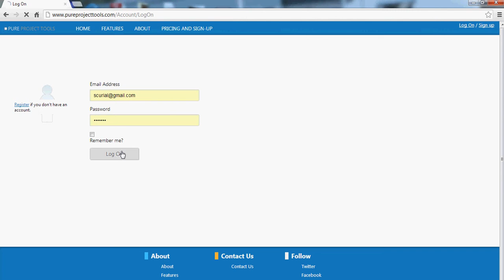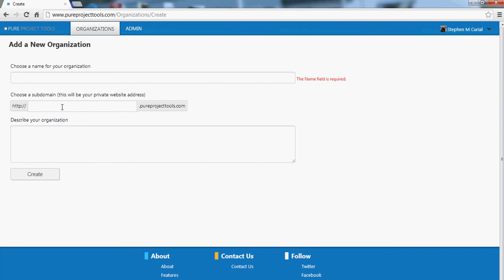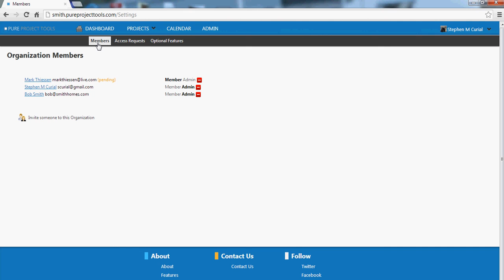PPT Organizations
An overview of Organizations in Pure Project Tools. Users can be part of multiple organizations and each organization gets it's own domain name.